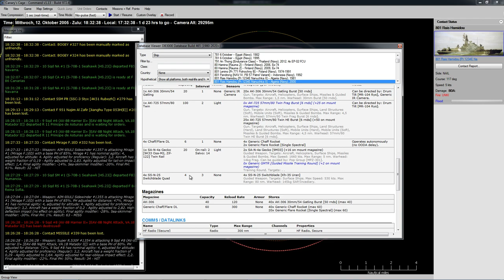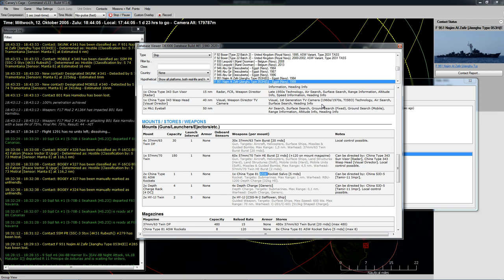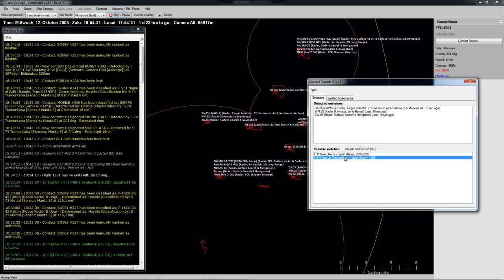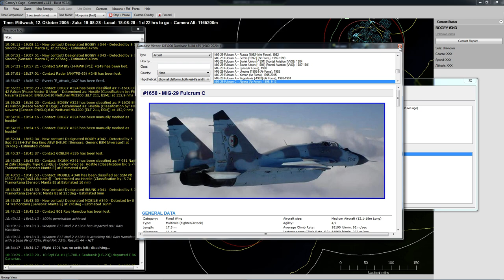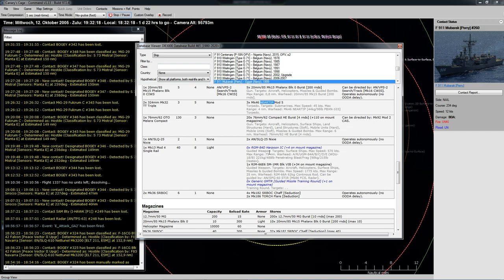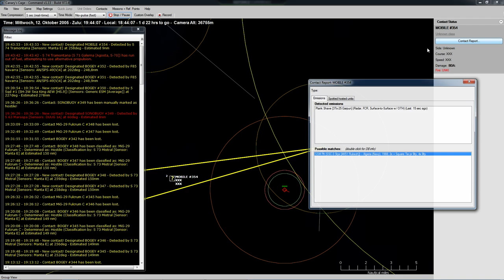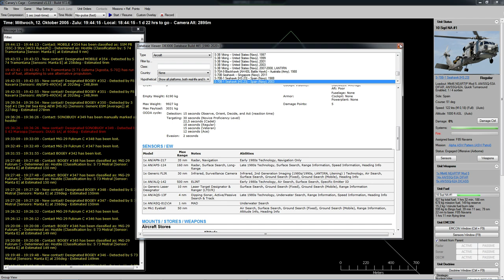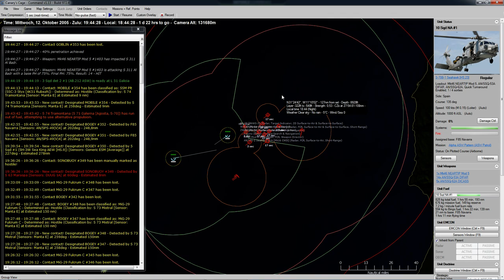Command: Modern Naval/Air Operations 16 - Soviet Submarine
We are trying to reconquer the Canary Islands as Spain from an Islamist North African Alliance, via fleet, and air operations.